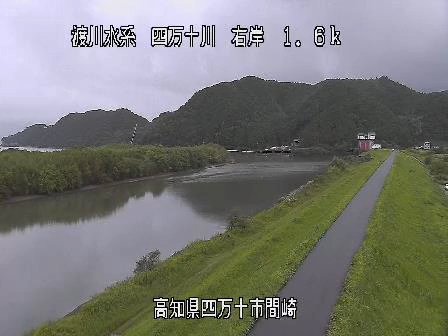四万十川 間崎 ライブカメラ (2021/08/19) 定点観測 Shimanto River Live Camera